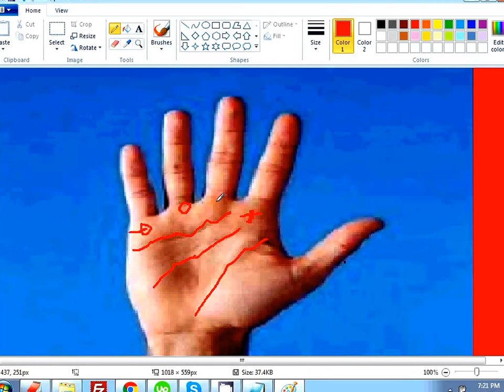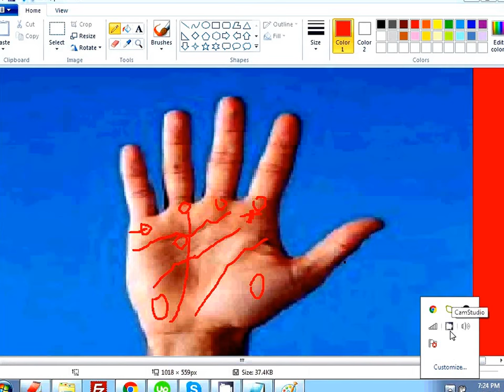LUCK/FATE LINE हस्तरेखा शास्त्र | Palmistry in hindi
fate line palmistry in hindi